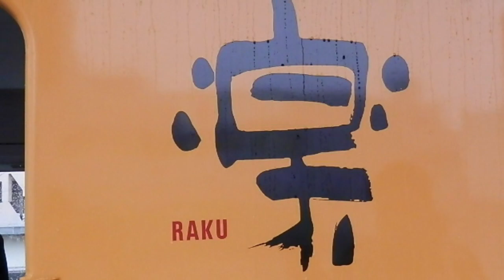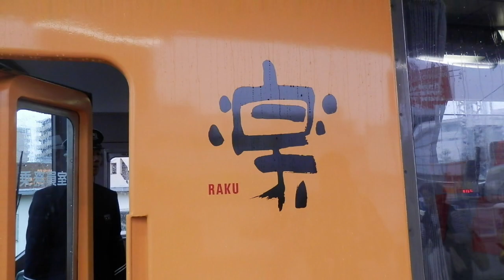のんびり気ままに鉄道撮影83 近鉄五位堂駅編 KintetsuRailWay GoidoStation